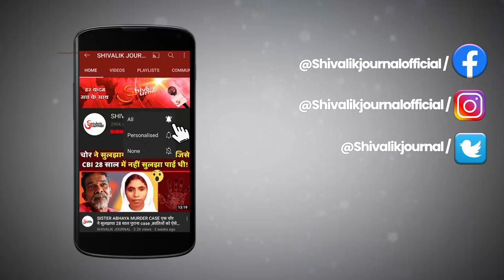Rajouri Infiltration | Pakistani Terrorist Tabarak Hussain Arrested | Nowshera | Indian Army